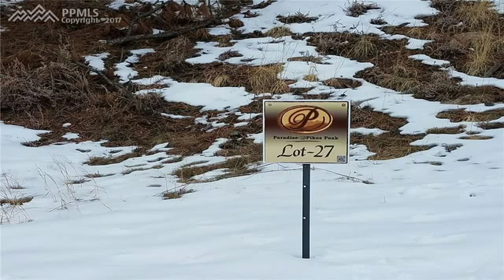910 Spacious Skies Drive Woodland Park CO 80863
910 Spacious Skies Drive  Woodland Park CO 80863

Lg. corner lot * Stunning views of Pikes Peak * Upscale mountain neighborhood w/ paver cobblestone like streets * Near shopping, dining, & schools * Main level living w/ walk out Bsmnt * Backs to large open conservation easement * Features a/c, energy efficient furnace, 10' lower level ceilings, & Creston "smart home" Large Kitchen with double island: Bosch appliances, double oven, 5 burner stove, microwave, sink and prep sink, dishwasher * Only 30 minutes to downtown Colorado Springs
Large corner lot features stunning views of Pikes peak and backs to a large open conservation easement. This upscale neighborhood includes paver cobblestone like streets and is located near shopping, dining, and schools. Main level living with a walk out Basement. Features include a/c, energy efficient furnace, 10' lower level ceilings, & Creston "smart home". Large Kitchen with double island: Bosch appliances, double oven, 5 burner stove, microwave, sink and prep sink, dishwasherAn easy commute of only 30 minutes to downtown Colorado Springs